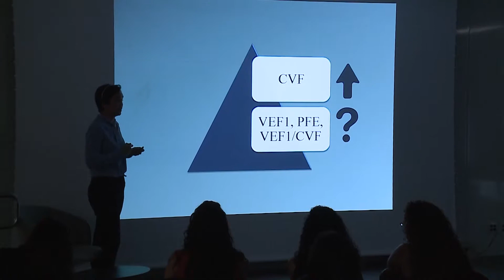21ª Jornada de Iniciação Científica da Unicap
Com o tema Menina Faz Ciência na Unicap, a 21ª Jornada de Iniciação Científica da Unicap premia jovens pesquisadores.